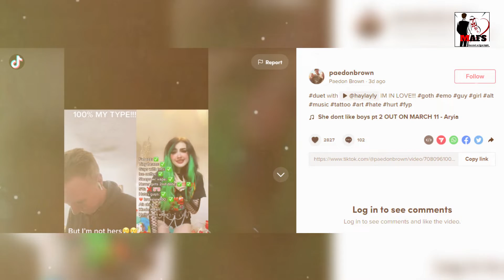Sister Wives: Paedon Brown Fesses His Love to His TikTok Crush - Find Out Who She Is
Paedon Brown has been very active on social media accounts for the last few months. He has shared many things about his family, and now he is opening up about himself. Recently, he shared his crush with his followers on TikTok.